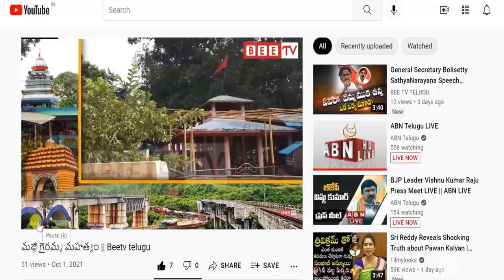నాటు సారా పై అవగాహన కల్పించిన పోలీసులు || Bee Tv Telugu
The police who raised awareness on Natu Sara